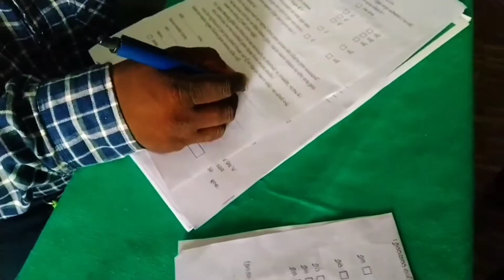କଳ୍ପତରୁ ଦାସଙ୍କ ଶ୍ରାଦ୍ଧବାର୍ଷିକ ଅବସରରେ ଏକ ବିଶାଳ ରକ୍ତଦାନ ଶିବିର